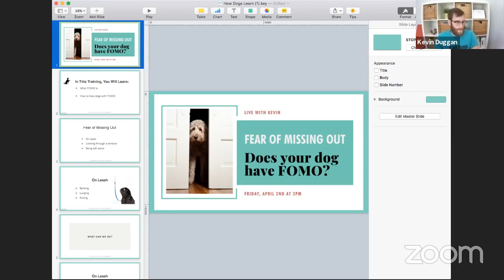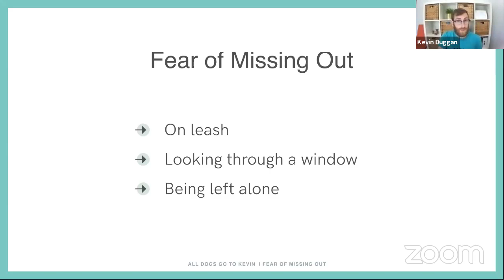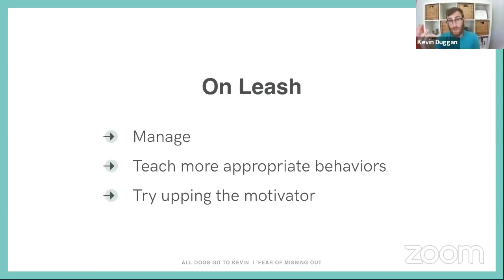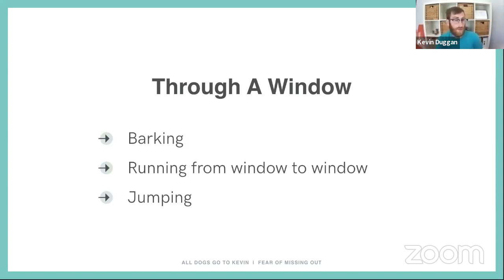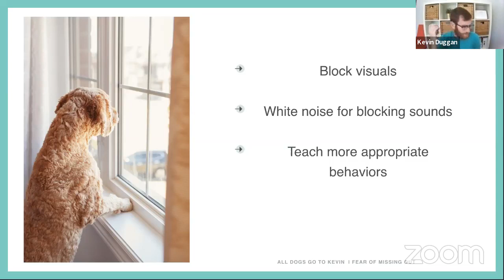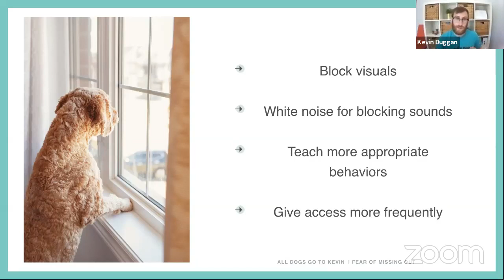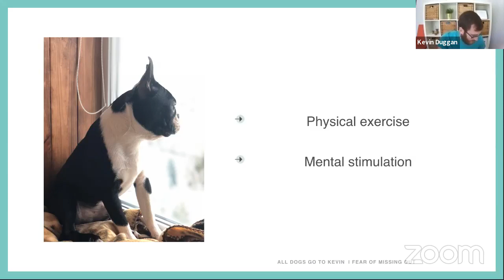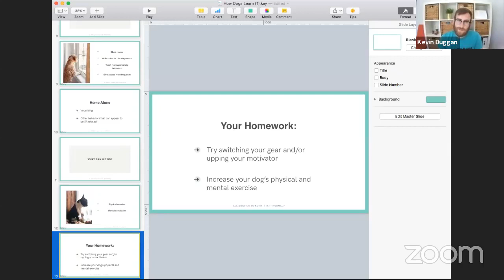Live with Kevin: Does My Dog Have FOMO?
Does your dog seem to always want to be part of the action?

Does he bark and jump up when you interact with other people or dogs?

Can you see his disappointed face from the window as you drive away?

Are you wondering if this might be separation anxiety?